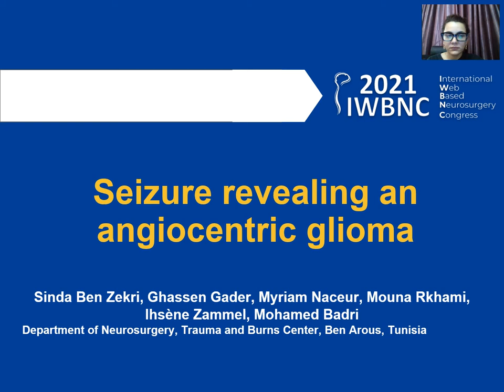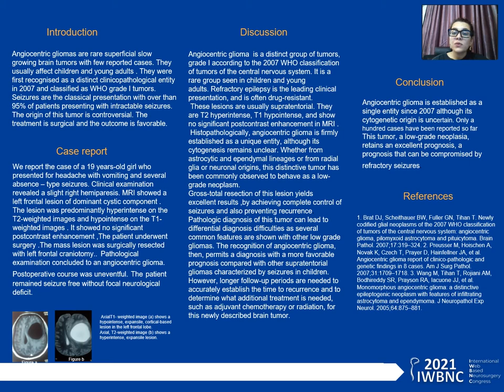Dr. Sinda Ben Zekri is sharing her E Poster Video Presentation on the 2021-IWBNC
Title: Angiocentric Glioma, about one case

Author: Dr. Sinda Ben Zekri, MD
Country: Tunisia